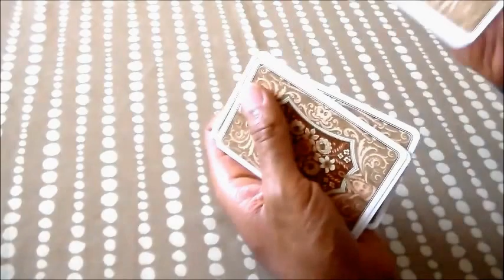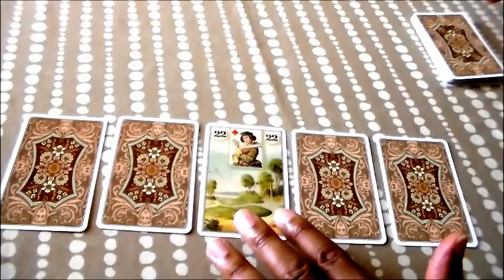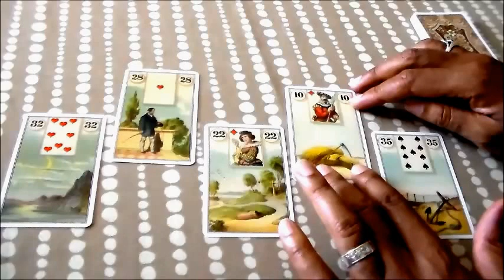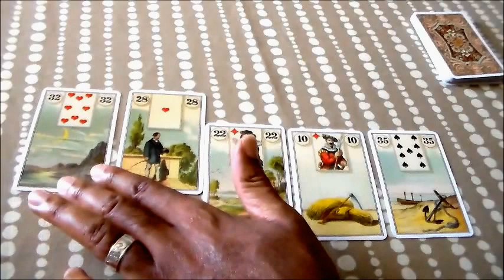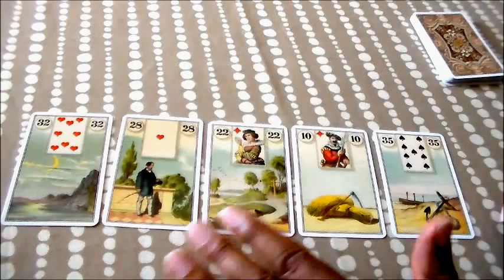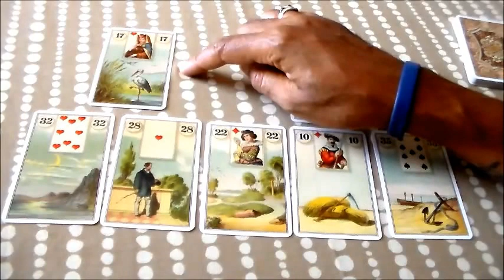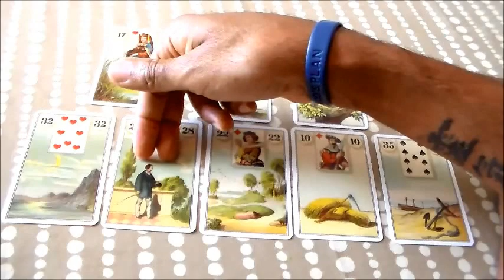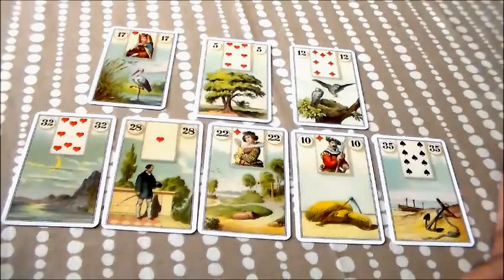The Weekly Outlook with the Lenormand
My Lenormand reading for the upcoming week. The Lenormand deck used in the video is a reproduction of the 1887 Dondorf Lenormand; it's the deck packaged in the "Easy Lenormand" set by Marcus Katz and Tali Goodwin.

In this video, I mention the reading I did last week, which you can check out

I also mention in the video the wonderful book "The Complete Lenormand Oracle Handbook" by divination expert Caitlin Matthews; it's a resource I highly recommend.

For more information about my work with Oracles, or to arrange for a private session, please visit me